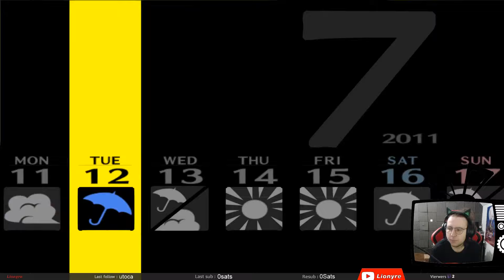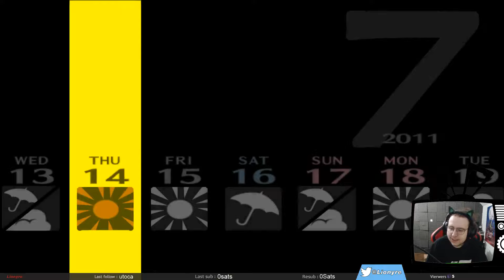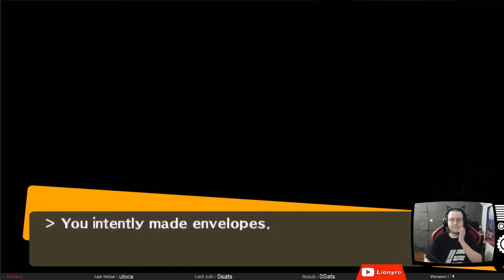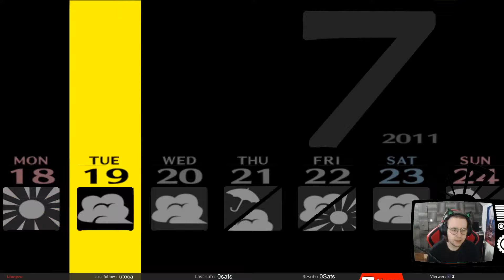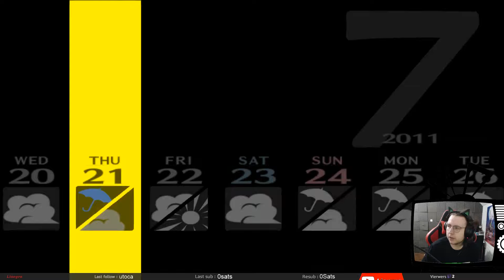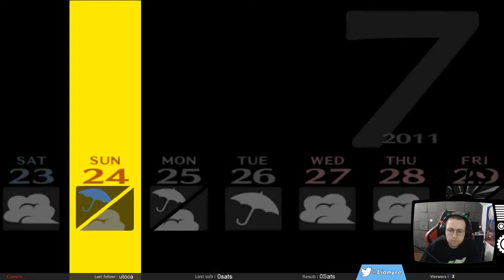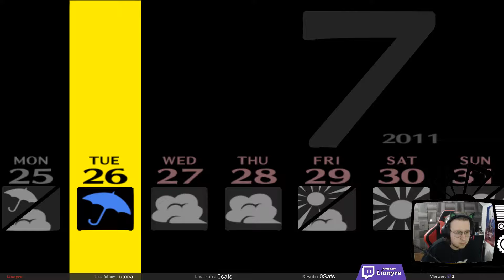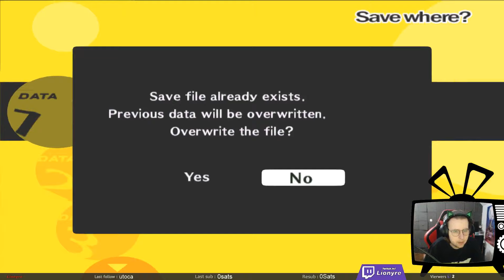Persona 4 #14 : il boque sur un quizz parce qu'il est complètement demeuré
ch'ui vraiment un gros débile